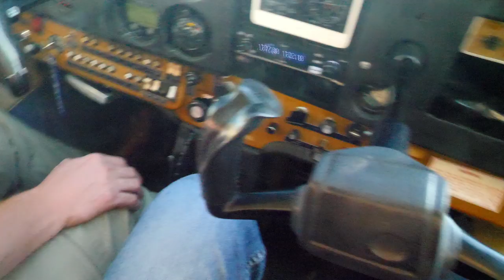Он улетел, но обещал вернуться...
Для участия в конкурсе необходимо соблюдение сразу 3х условий:
1. Быть подписанным на канал COOLинарная ПРОпаганда.
2. Быть подписанным на инстаграм
3. Под этим роликом оставить комментарий со ссылкой на СВОЙ инстаграм.

Розыгрыш призов состоится в течение 4х дней после публикации этого видео!.
Удачи.